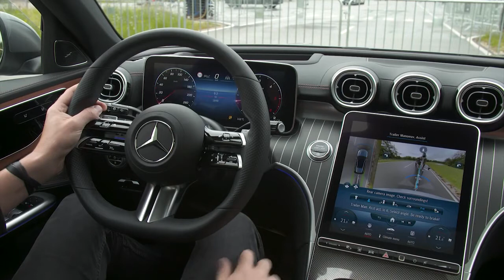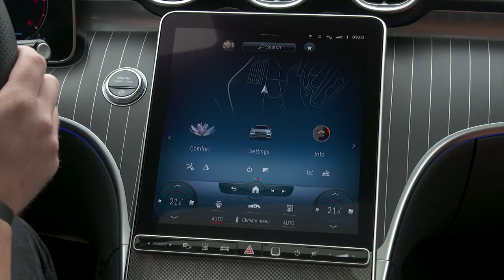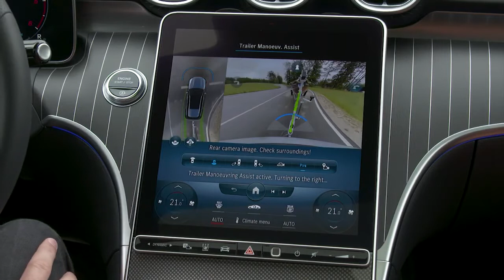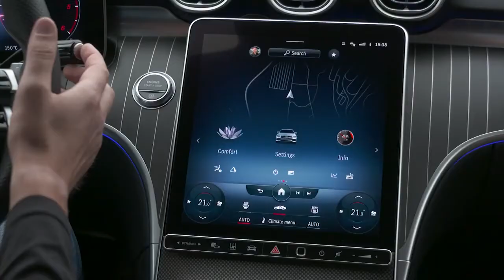2022 Mercedes C Class Estate W206 Trailer Manoeuvring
ntelligent parking systems support the driver when manoeuvring
Thanks to improved surround sensors, the parking systems give the driver even better support when manoeuvring at low speed. Operation is faster and more intuitive thanks to integration into MBUX. The optional rear-axle steering is integrated into the parking assistants, with the calculation of the trajectories adapted accordingly. Emergency braking functions also serve to protect other road users.
In addition to stabilising the combination when reversing, the optional trailer manoeuvring assistant for the Mercedes-Benz C-Class Estate can now also handle freely selectable cornering manoeuvres up to 90° for the first time. This allows precise and safe positioning of a trailer.